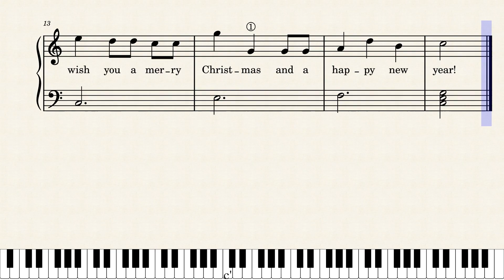We Wish You a Merry Christmas – Easy Piano